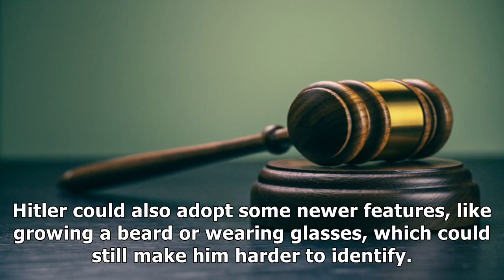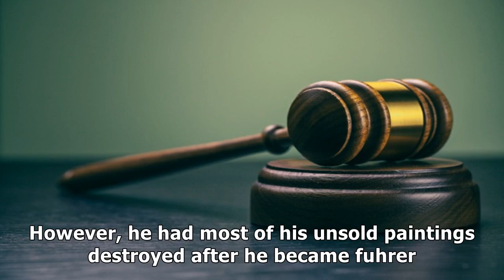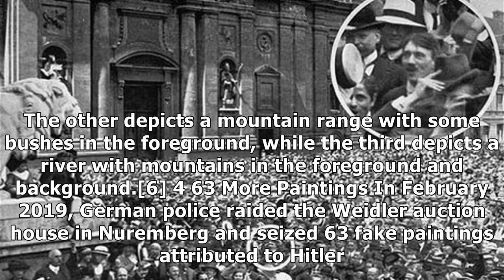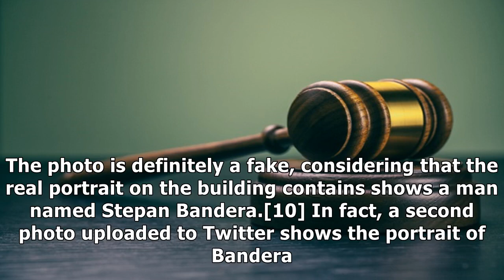10 Fake Photographs And Paintings Of Adolf Hitler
✔ Several famous photographs of Adolf Hitler are forgeries. While Hitler did fake some of his photos for propaganda purposes, authors, social media users, and the media have also made their own fakes for different reasons. Some were even faked while Hitler was still alive, and he had a hard time proving they were forgeries. Some mischievous forgers have also devoted their efforts to making fake paintings, which they often pass off as originals pain...